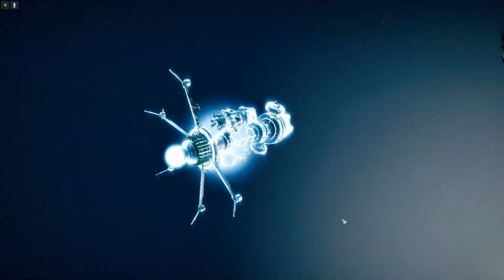#26 Hauptmission läuft nicht so gut... - BattleTech, Alle DLCs, deutsch (Heavy Metal)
Willkommen in der Zukunft, fast 1000 Jahre sind vergangen seit die Menschheit einen Weg gefunden hat interstellare Reisen zu ermöglichen. Unendliche Weiten, unendliche Expansion, unendliche Konflikte.
Durch massive Kriege sind einige technische Errungenschaften verloren gegangen - die BattleMechs blieben und sind die bevorzugte Methode Kriege und Schlachten zu führen. Ebensolche werden wir in Battletech kommandieren.

Unser Weg führt uns vom Leben als Gladiator bis in die höchsten Ebenen des Adels - und ist gepflastert von Blut, Gewalt, Entbehrungen, Geldnot aber auch Loyalität und Freundschaft.

Ob wir mit Langstreckenraketen, Lasern, Ballistischen Waffen oder Nahkampfangriffen gegen andere Mechs kämpfen ist egal. Hauptsache ist, dass wir die Mission zu Ende bringen. Opfer werden zu beklagen sein - hoffentlich nicht auf unserer Seite. Und falls doch, gedenken wir unseren Kameraden die im Kampf gefallen sind.